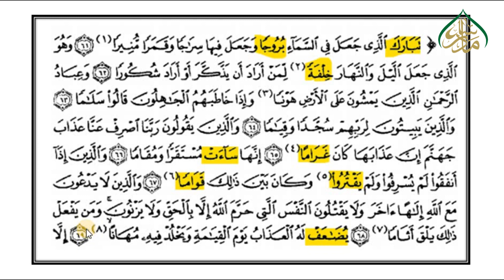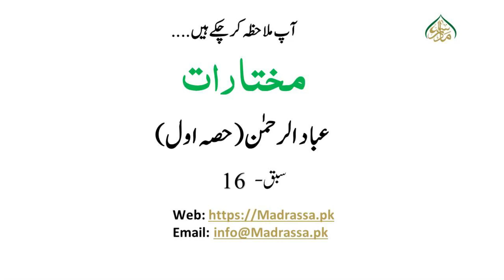مختارات،سبق:16 عباد الرحمن/ 16:Mukhtaraat lesson